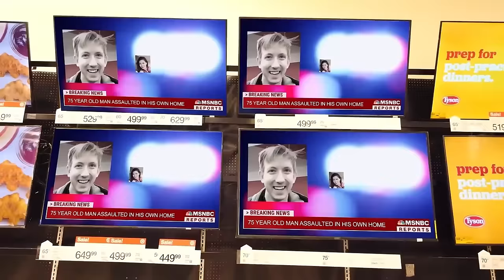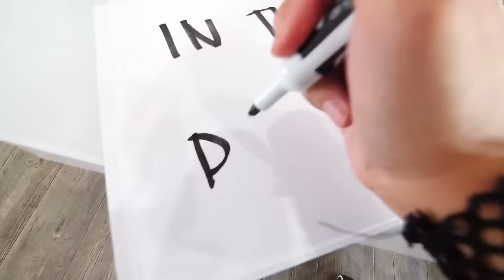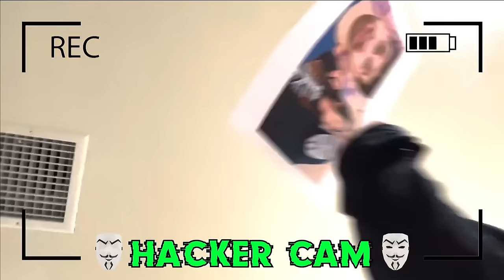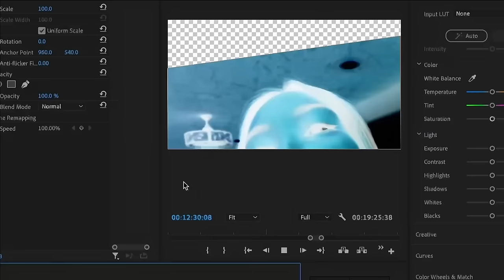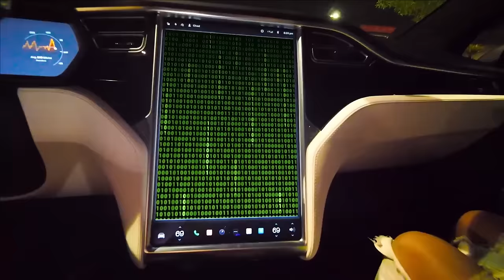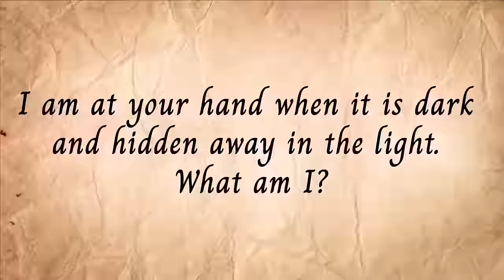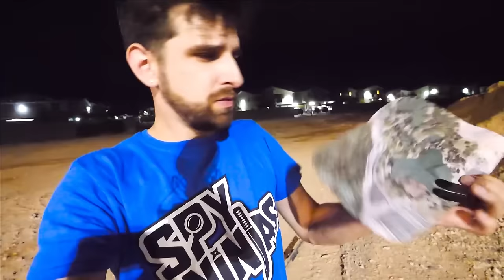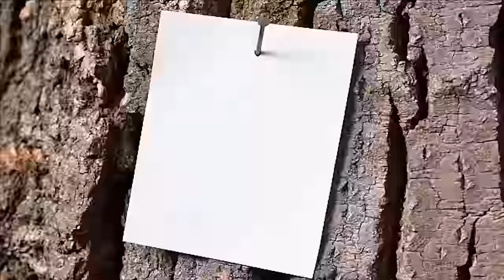HOMELESS & LIVING in a TESLA for 24 HOURS! - Spy Ninjas #342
Not only have the Spy Ninjas lost their safe house, they are now framed by the notorious PZ9, and are now wanted by the police! Before the Spy Ninjas can even look for a new place to live, they must clear their name, and remove their wanted level. It turns out that Project Zorgo's plans was to use footage taken from the other day, and manipulate it to make it look like the Spy Ninjas assaulted an innocent old man, when all along, it was only a hacker in disguise. The only way to clear their name is to show the authorities the original unedited version of the video, get proof that the old man was a lowly hacker, or to just get PZ9 to come clean with a confession. But with the Spy Ninjas out and about without any resources, can they even be safe in their current situation?!
The Safe House has been taken over by Hackers! Regina Ginera now has to go undercover as a Project Zorgo member and live with the hackers! Melvin PZ9 is busy talking to the big boss, or POD, about how to activate the briefcase. Once the briefcase is activated, Project Zorgo will be successful with taking over the Spy Ninjas, and the Spy Ninjas tour. A new era of Project Zorgo will begin. Regina wants to stop him, but needs to blend in with the hackers. She teaches them how to become better YouTubers than the Spy Ninjas by doing fruit chopping, ninja training, and TikTok challenges with them. The hackers accept Regina as a new leader, and even make her a new PZ4 mask to commemorate her into Project Zorgo. Hopefully, Regina can get clues to the Spy Ninjas to help them while they are homeless.